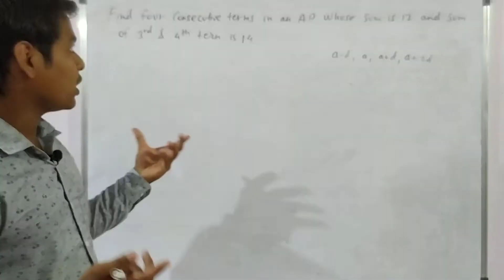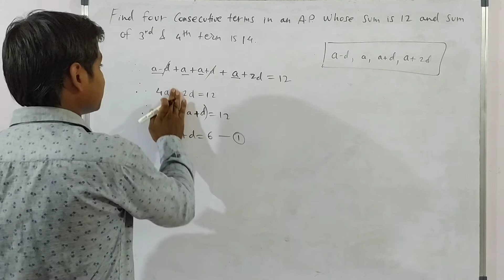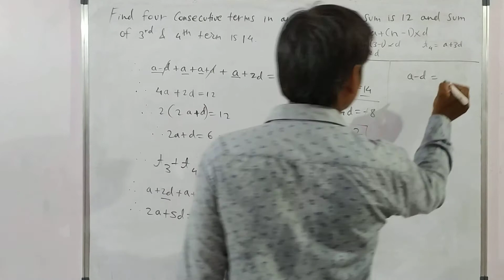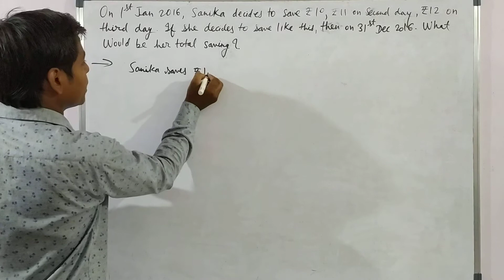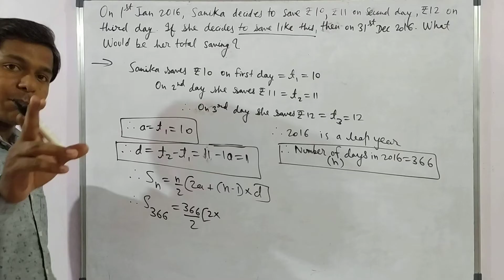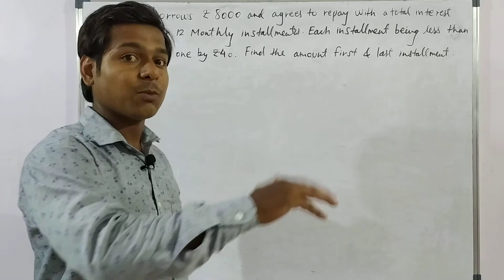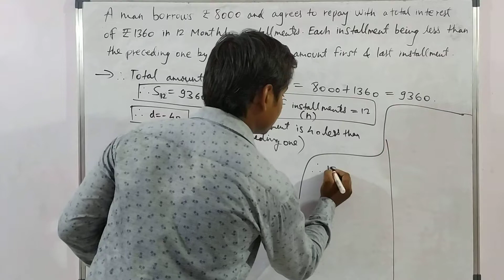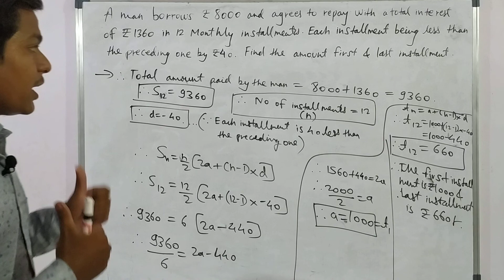Arithmetic Progression Part5 (Word Problems)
In this video we will discuss some word problems.